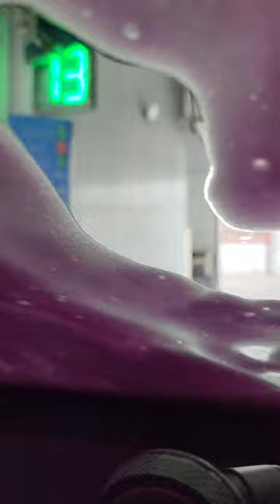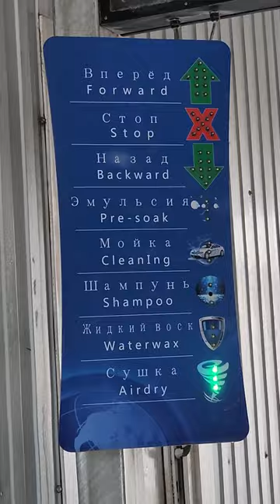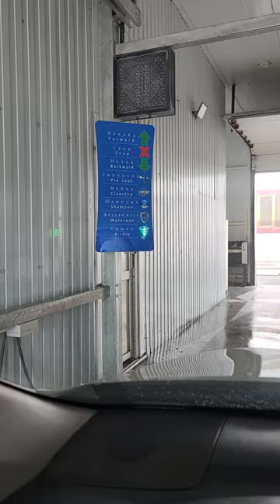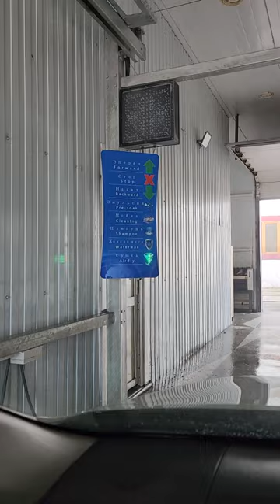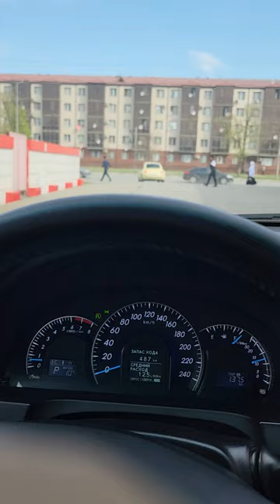Как я с утра помыл машину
Ассаламу Алайкум! всем доброго времени суток. Умная мойка))) оцените мойку ))) и напишите мне пожалуйста в комментариях под видео 🤝